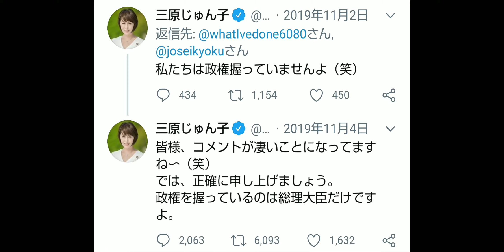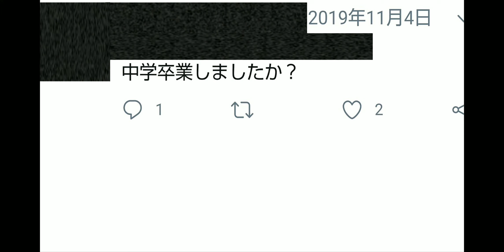【お前は早く議員を辞めろ】大臣にしてはいけない人物の１人、厚顔無恥の三原じゅん子『恥を知りなさい』